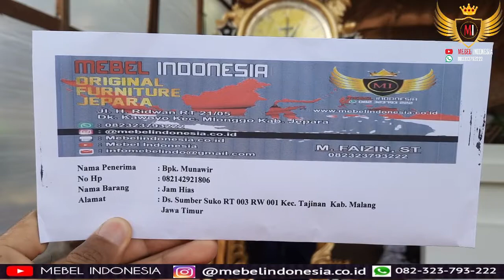Jam Hias Jati Ukir Jepara Model Unik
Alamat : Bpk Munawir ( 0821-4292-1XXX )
Ds Sumbersuko, RT 003 / RW 001, Kel. Sumbersuko, Kec. Tajinan Malang

Di channel mebelindonesia Anda dapat memesan berbagai furniture:
1. Kursi meja makan untuk rumah, cafe, resto
2. Lemari pakaian
3. Kursi tamu minimalis klasik dan ukir mewah
4. Pintu dan jendela rumah
5. Kitchen set bahan multiplek, kayu jati, kayu mahoni
6. Bufet tv
7. Mimbar masjid dan podium
8. Tempat tidur anak tingkat, tempat tidur minimalis
9. Cermin figura hiasan dinding
10. Furniture outdoor garden
11. Papan nama meja kerja
12. Aquarium ikan
13. Pagar rumah
14. Cabinet Meja Aquarium Ikan